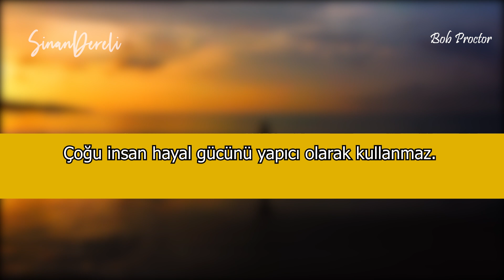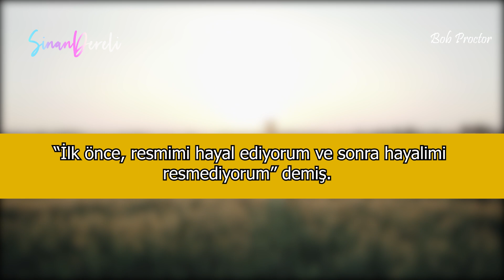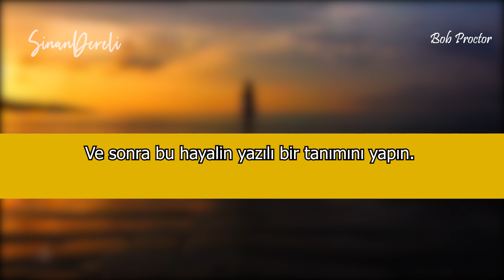Başarmanın Sırrı [DÜŞÜN VE ZENGİN OL] BOB PROCTOR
Bu Kitabı okumayı seviyorum. “Düşün ve zengin ol.” Bu hayatımda aldığım en iyi kitaplardan biri. Bu aldığım ilk kitap. Ve hayat yönümü değiştirmemi sağlayan kitap. Burada “Hayal gücü en muhteşem olanıdır” diyor. Dünya’nın şu ana kadar bildiği mucizevi ve düşünülemez derecede güçlü bir kuvvet.

📌Görseller: Pixabay, pexels, mixit.

👉Bruce Lipton türkçe 👉Osho türkçe  👉Eckhart Tolle türkçe 👉Joe Dispenza türkçe 👉Bob Proctor türkçe 👉Sadhguru türkçe 👉Deepak Chopra türkçe 👉Mooji türkçe 👉Alan Watts türkçe 👉 Abraham Hicks türkçe

Bunu İzledikten Sonra Mucizelere Hazır Olun  Dr. Joe Dispenza Türkçe Altyazı